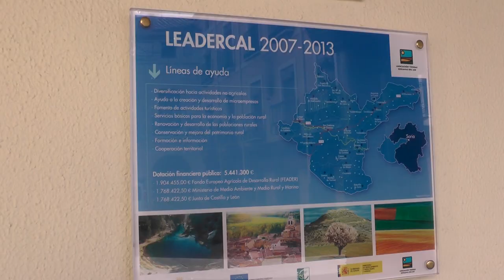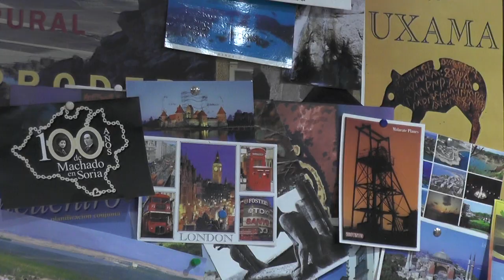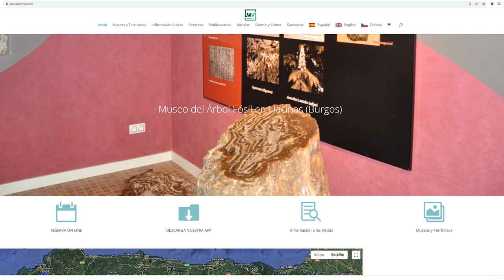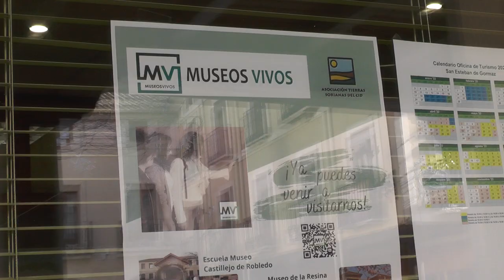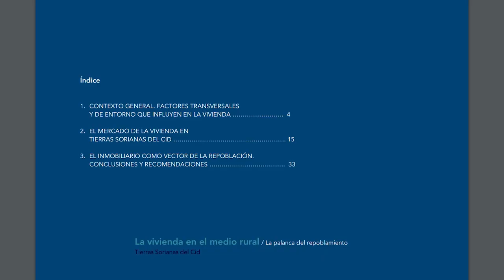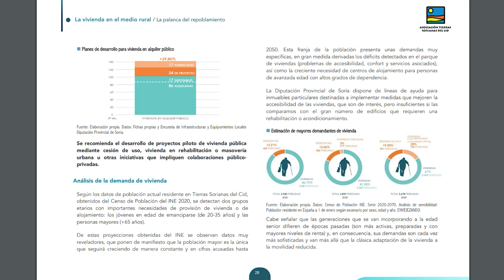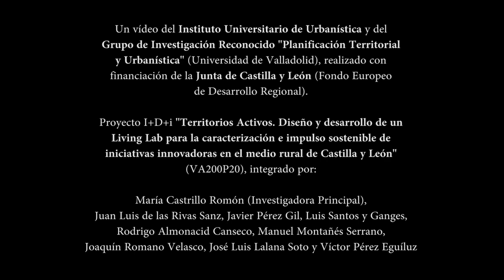33. Asociación Tierras Sorianas del Cid, Grupo de Acción Local. San Esteban de Gormaz, SO